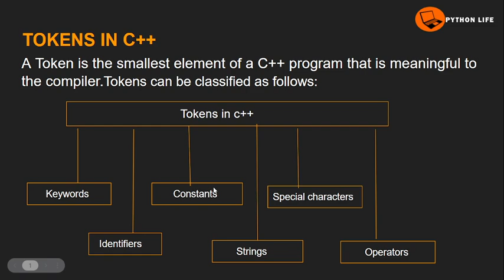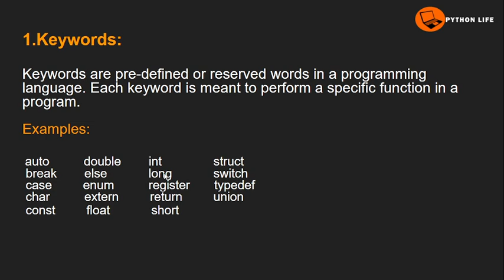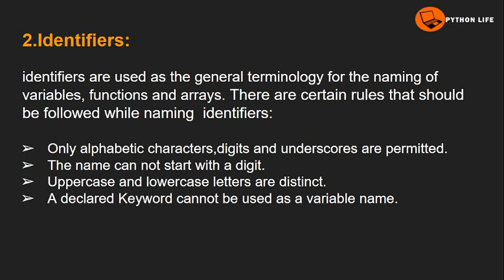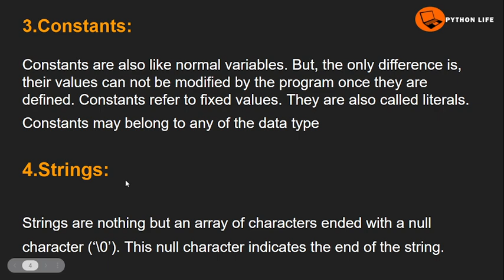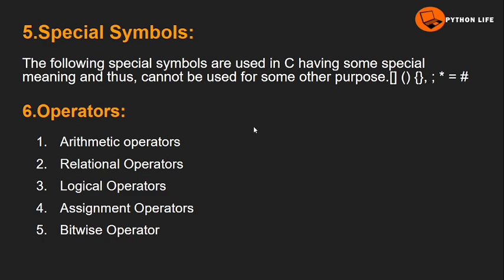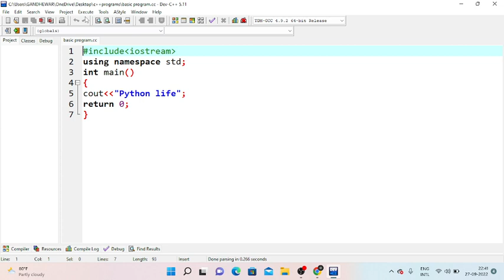tokens in c++ | C++ tutorials in Telugu